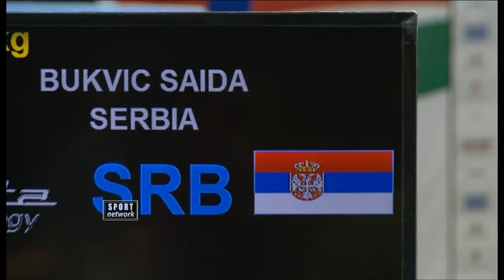Kik boks - Saida Bukvić osvojila zlatnu medalju na svetskom prvenstvu u Budimpešti